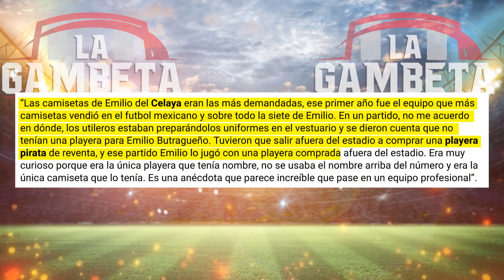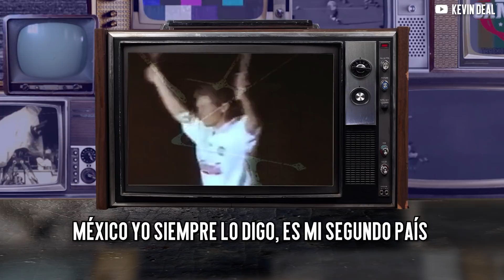El día que EMILIO BUTRAGUEÑO MARCÓ UN DOBLETE usando una camiseta PIRATA del “TIANGUIS” en el CELAYA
¡Gambeteros! Les tenemos este nuevo video, el mítico Emilio Butragueño, no solo marco historia en la Liga MX con el Celaya sino que también nos hizo descubrir que amaba tanto a México que no le importo jugar con una camisa pirata ¡¡del tianguis!!